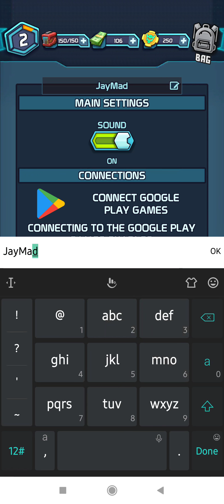MECH INVASION (EN) 2021 New Online Combat-Robot Game Mobile-Gameplay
-Community Group:

-SITE:

-Pre Registration:

-Genre: ACTION

-Sized: 808MB

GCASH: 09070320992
Paymaya:
Bank-Account: